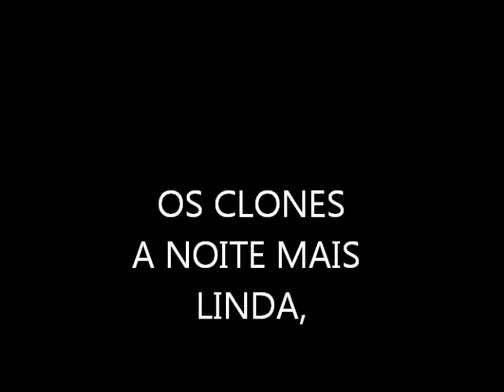A NOITE MAIS LINDA, AMADO BASYLIO, PART. SILVANNO SALLES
AMADO BASYLIO. PARTICIPAÇÃO SILVANNO SALLES